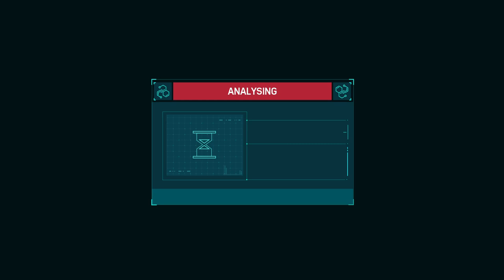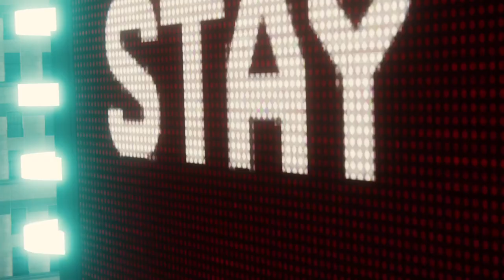Marvel's Spider-Man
Based on the Marvel Comics Iconic character Spider-Man.

After Mj and miles saves Spider Man from the fire,Pete decides to focus on Dr oct and stoping what he has planned. Spider-man discovers otto's plans but realises its a trap and faces Electro and Vulture in a epic battle.

Mission: Into the fire
Mission: Picking up the trail